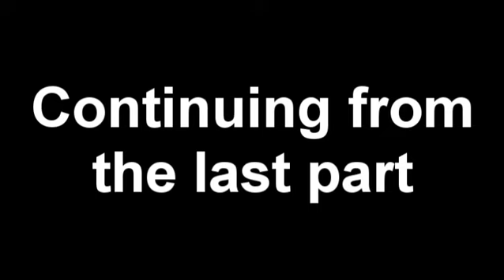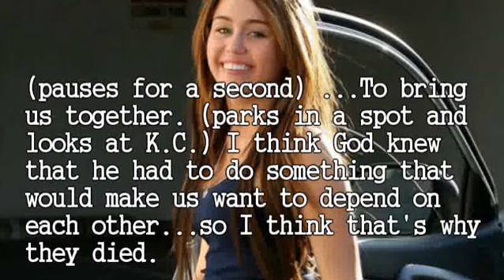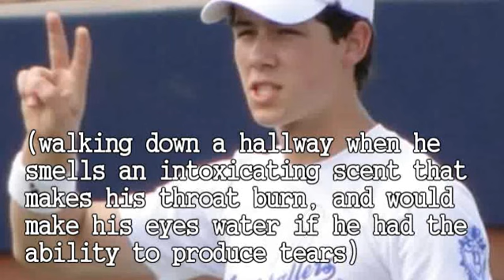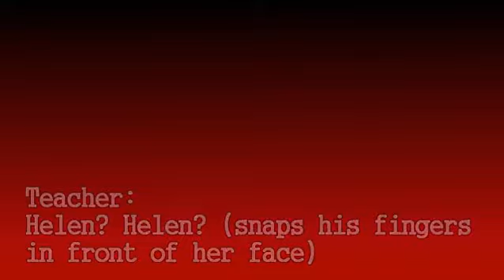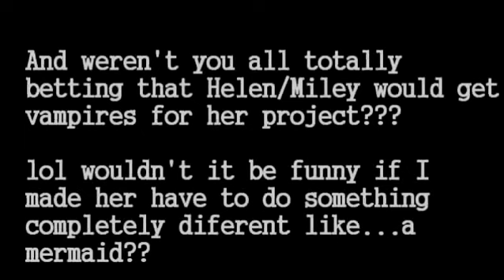How Do You Love Someone - Part 6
Yay! Another!
New videos might not come out until Monday.

People you should know in this part:
Miley Cyrus as Helen Peace
Nick Jonas as Thomas Swiston
Noah Cyrus as K.C. Peace
Frankie Jonas as Danny Asher
Liam Hemsworth as (Uncle) John Peace

Peace, Love, and Vampire Niley
-Chels